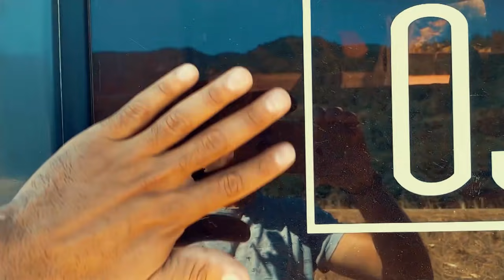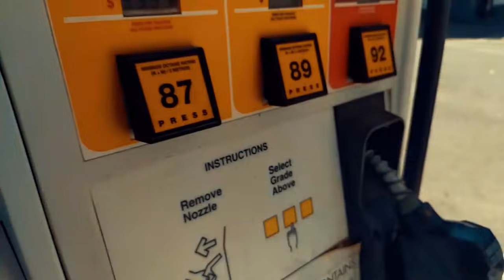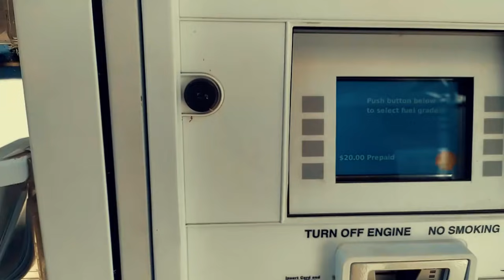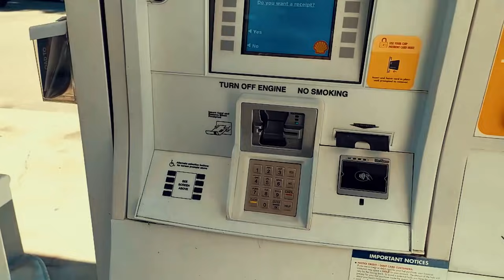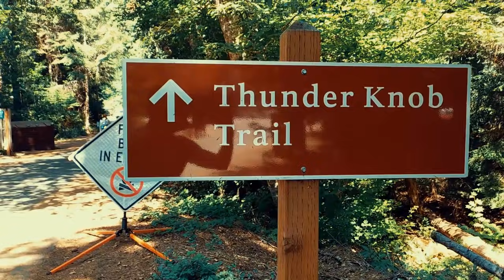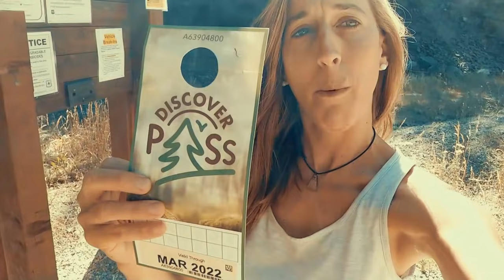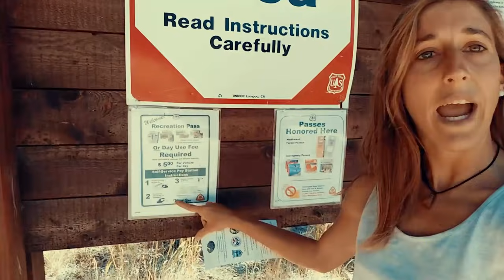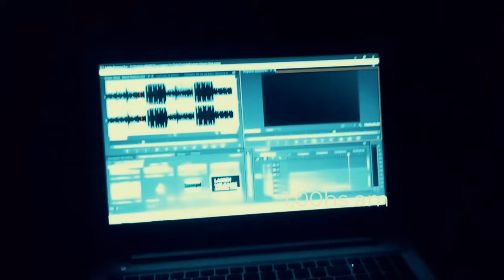😎😎Así es nuestro día a día arriba de la Kombi 🚎🚎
Ningún día es igual al otro, pero en esta no-rutina de viaje te contamos cómo es vivir arriba de una Kombi viajera. 🥰🚐¿Qué mas te gustaría saber?👇👇👇

¡Escribinos para conseguir nuestro libro de los primeros 4 años de viaje!

¿Te gustaría apoyarnos para poder seguir creando contenido en todas las plataformas? 😊😊😊

¡Estamos tan agradecidos que estén acompañándonos por aquí, que no se dan una idea! ¡¡¡De corazón, gracias!!! 🥰🥰🥰